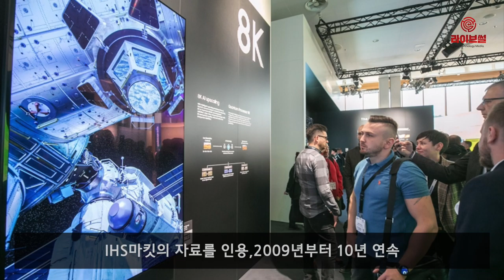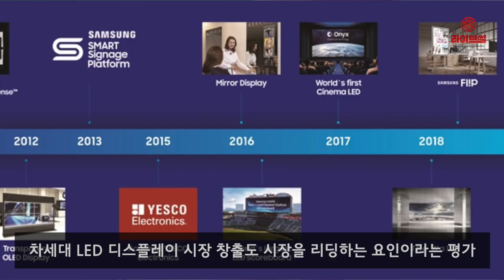[라이브썰] 삼성전자, 10년 연속 상업용 디스플레이 시장 1위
삼성전자가 지난해 상업용 디스플레이 시장에서 판매량 기준 25.8%의 점유율을 달성했습니다.

삼성전자는 18일 시장조사업체 IHS마킷의 자료를 인용해 2009년부터 지난해까지 10년 연속 상업용 디스플레이 시장 1위를 달성하는 쾌거를 이뤘다고 밝혔습니다.

삼성전자는 시장 경쟁이 더욱 치열해지는 상황에서도 고객들의 다양한 요구에 맞는 차별화된 솔루션과 혁신적인 제품을 선보이며 1위 자리를 지킬 수 있었다고 강조했습니다.

주된 혁신 요인으로는 △아날로그 감성의 판서 기능과 최첨단 디지털 기술을 접목한 신개념 회의 솔루션 ‘삼성 플립’ △인공지능 화질 엔진 ‘퀀텀 프로세서 8K’를 탑재한 ‘QLED 8K’ 사이니지 △유리창에 설치해 앞뒤 양면을 모두 디스플레이로 사용할 수 있는 양면형 세미아웃도어 사이니지 △SoC(System on Chip) 기반으로 PC가 필요 없는 콘텐츠 관리 솔루션 등을 꼽았습니다.

또한 마이크로 LED 기술을 기반으로 현존하는 최고의 디스플레이로 각광 받고 있는 ‘더 월’(The Wall)과 현재까지 15개국에 진출해 영화산업 패러다임 변화를 주도하는 시네마 LED ‘오닉스’ 등 차세대 LED 디스플레이 시장 창출도 시장을 리딩하는 요인이라는 평가입니다.

김석기 삼성전자 영상디스플레이 사업부 부사장은 “혁신적인 디스플레이 제품과 솔루션을 바탕으로 매장, 공항, 경기장 등 다양한 상업용 공간을 적극 공략해 글로벌 리더의 입지를 강화하겠다”고 포부를 전했습니다.